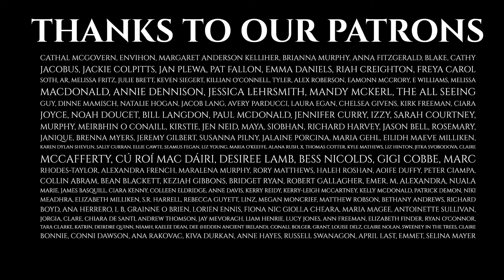TAILTÚ IRISH MYTHOLOGY STORYTELLING PODCAST GODDESS SERIES EPISODE 155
FEAST TICKET LINK!

This week, we are going to hear a story that is truly an out and out goddesses story. And like all Irish Goddess Stories, this one is shrouded in mystery as well.

This is the story of Tailtiu, the Goddess of the Tailtileann games near Tara. The Foster mother of Lugh, her games were brought together to celebrate Lughnasa (the Irish for August) and all things creative and competitive. She came to Ireland from afar, and created space wherever she went.

This story is told by Aron

Music is by Oisín Ryan and it is produced by Oisín Ryan